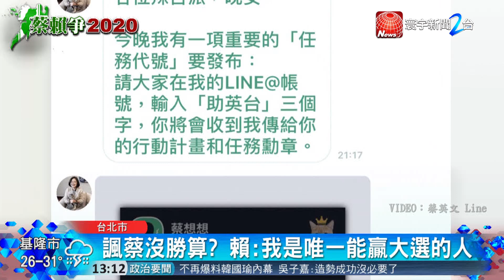綠營蔡賴初選對決 賴清德赴龍山寺衝選情｜寰宇整點新聞20190603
【寰宇新聞】民進黨總統初選民調倒數，前行政院長賴清德，競選歌曲也正式上線,而總統蔡英文則是持續打網路戰，利用官方帳號傳送宣傳圖拉票，蔡賴兩人卯足全力拚出線，網路宣傳各自出招，基層拜訪也不能少，賴清德(3日)上午到龍山寺拜拜，趁機再向支持者喊話，自己是民進黨唯一能夠打贏大選的人。